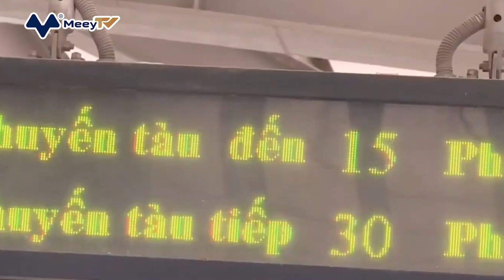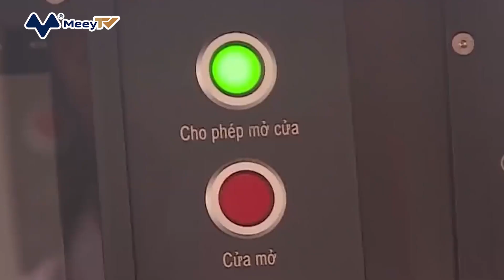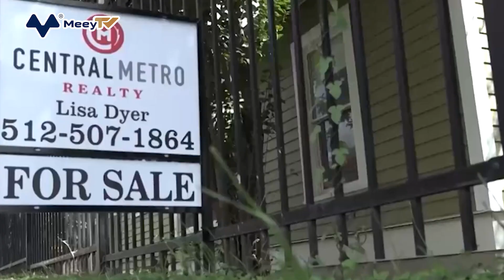BẢN TIN BĐS 28/12/2022: TĂNG HƠN 900 TỶ ĐỒNG VỐN CHO DỰ ÁN ĐƯỜNG SẮT CÁT LINH - HÀ ĐÔNG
1. CHỦ TỊCH HOREA: VƯỚNG MẮC PHÁP LÝ CHIẾM 70% KHÓ KHĂN CỦA THỊ TRƯỜNG BẤT ĐỘNG SẢN
2. TĂNG HƠN 900 TỶ ĐỒNG VỐN CHO DỰ ÁN ĐƯỜNG SẮT CÁT LINH - HÀ ĐÔNG
3. 37% ĐẠI LÝ BẤT ĐỘNG SẢN MỸ KHÔNG ĐỦ KHẢ NĂNG TRẢ TIỀN THUÊ VĂN PHÒNG